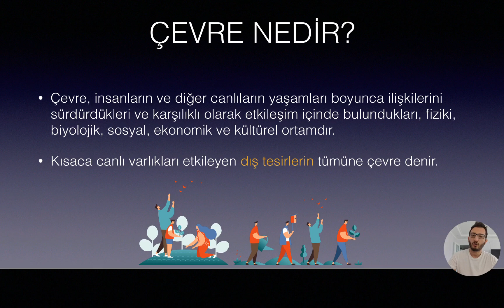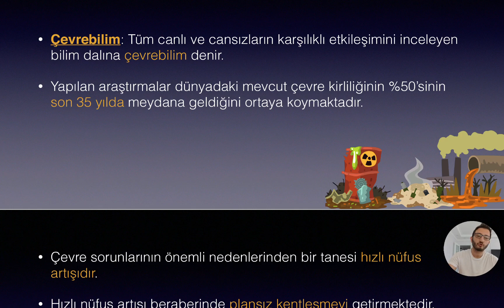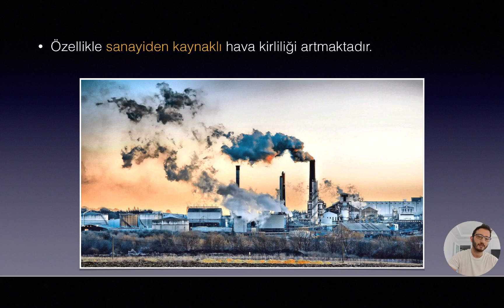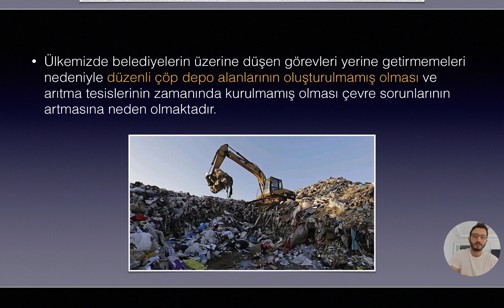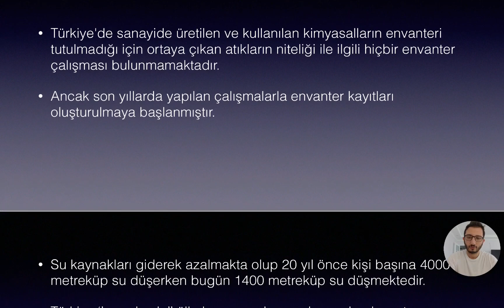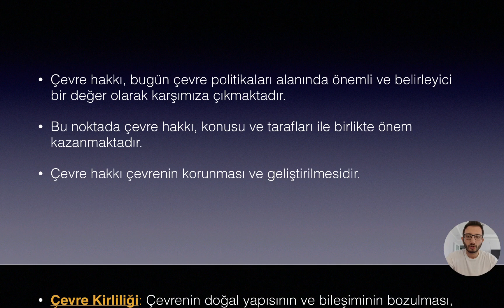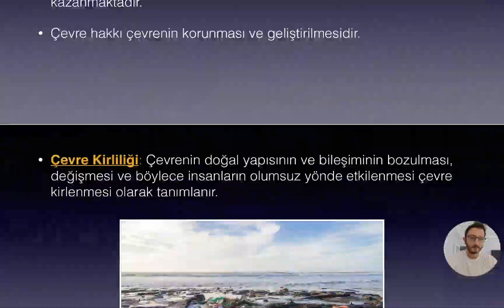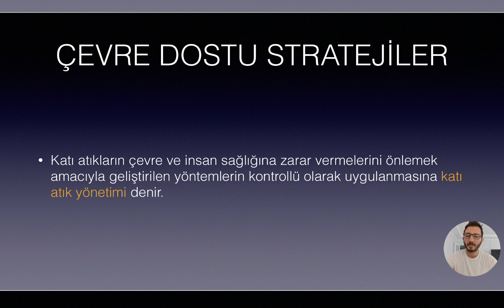5. Mesleki Gelişim Atölyesi - Çevre Koruma 1. Bölüm